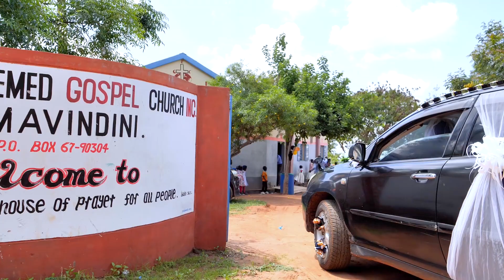stephene and patience best wedding trailer